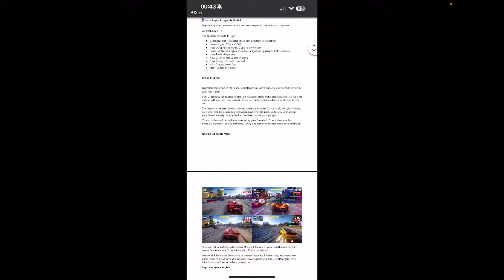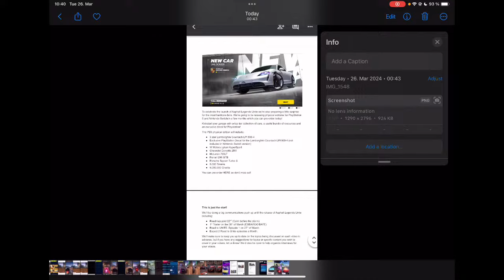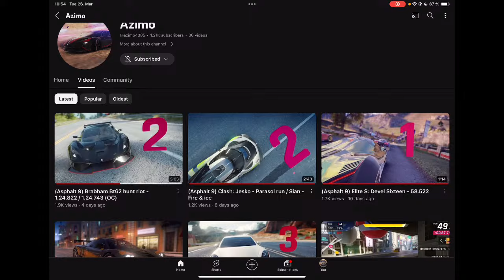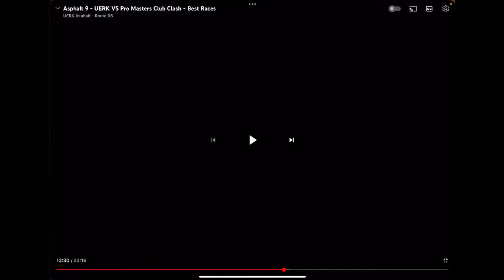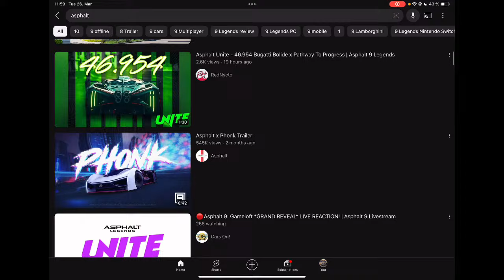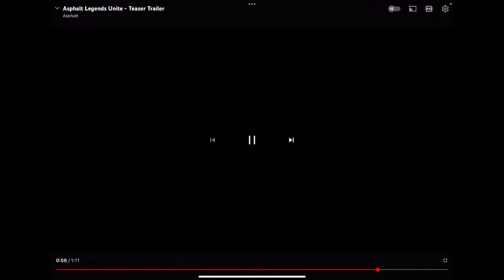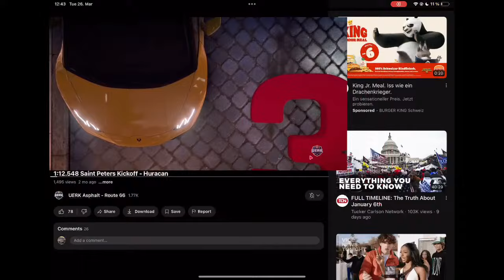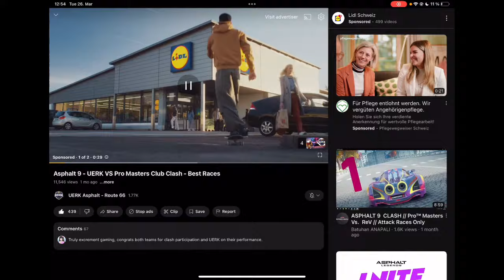CROSS PLATFORM REACTION - THOUGHTS | Asphalt Legends Unite!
Thoughts from multiple asphalt esports champion!

Device: iPad Pro 2021 11inch